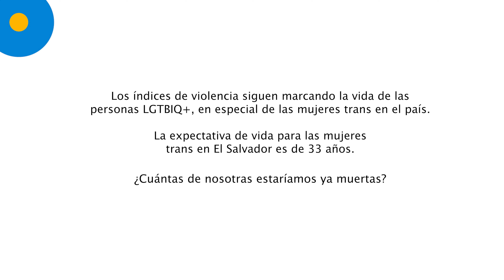La situación de las personas LGTBIQ+ en El Salvador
El Salvador carece de una ley general antidiscriminación que proteja a los grupos marginalizados, incluyendo a las personas LGBTI+. En agosto de 2019, el Gobierno tomó la decisión de eliminar a la Secretaría de Inclusión Social (SIS), eliminando así la Dirección de Diversidad Sexual –DDS.

Los índices de violencia siguen marcando la vida de las personas LGTBIQ+, en especial de las mujeres trans en el país centro-americano.

La expectativa de vida para las mujeres trans en El Salvador es de 33 años.
En este contexto, desde Asamblea de Cooperación por la Paz apoya a sus socias locales en el trabajo que desarrollan en la defensa de los derechos humanos de todas las personas independientemente de su identidad u orientación sexual.

Este video se ha realizado en el marco del proyecto financiado por la Generalitat Valenciana “Sinergias ciudadanas: fortaleciendo y construyendo cultura de paz y los DDHH de las mujeres y las personas LGTBI”.

Puedes conocer más casos de violencia hacia el colestivo LGTBI en El Salvador, puedes acceder a